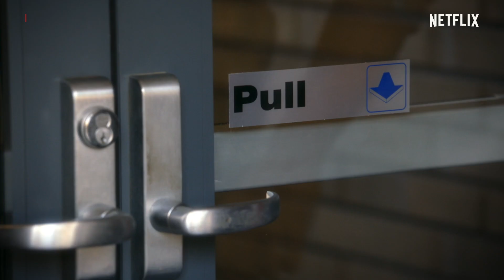Nick Miller: i momenti in cui è stato UNO DI NOI - New Girl | Netflix Italia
Nick Miller (Jake Johnson) di New Girl è allo stesso tempo adorabile e insopportabile, realistico e assurdo: ecco i momenti in cui ha dimostrato di essere INADATTO ALLA VITA, proprio come noi.

Un'insegnante impacciata e adorabile in cerca di risposte va a vivere con tre scapoli che si credono esperti d'amore, ma si rivelano altrettanto sprovveduti.